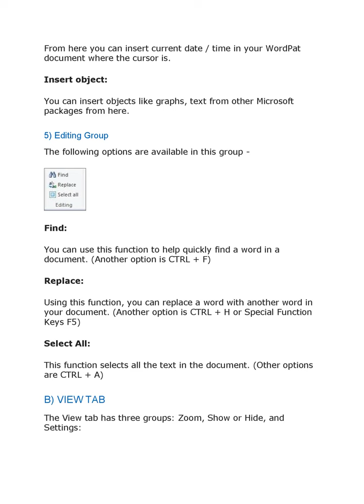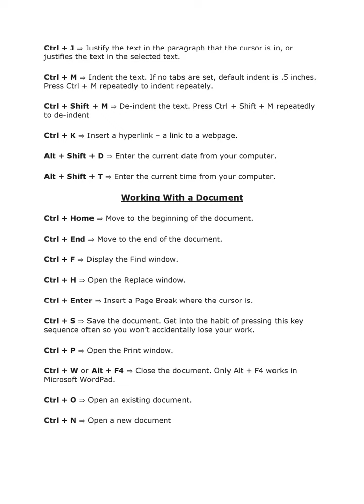WordPad Vedio Notes || How Use WordPad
Computer Education  | How Use WordPad  - वर्डपैड चलाना सीखे बिलकुल शुरू से
WordPad is a basic word processor that is included with almost all versions of Microsoft Windows from Windows 95 onwards. It is more advanced than Microsoft Notepad but simpler than the Microsoft Works Word Processor and Microsoft Word. It replaced Microsoft Write.

WordPad is a Microsoft Windows program that you can use to create documents such as letters, notes and posters. It's less complicated than a full word processor but still lets you perform a range of tasks: create, open, and save documents.

4:42 / 14:00